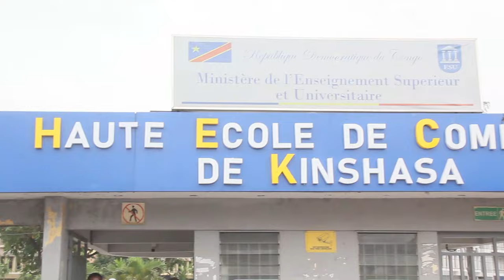URGENT: LES ANCIENS KULUNA VIENNENT DE SURPRENDRE LE PRÉSIDENT FÉLIX TSHISEKEDI AVEC CETTE ACTION